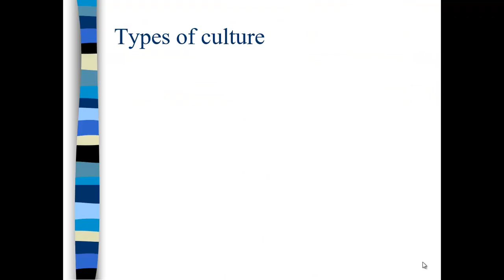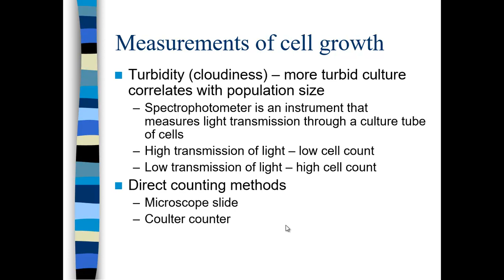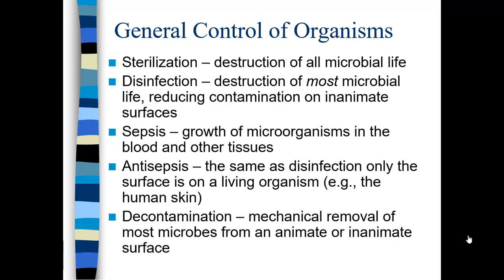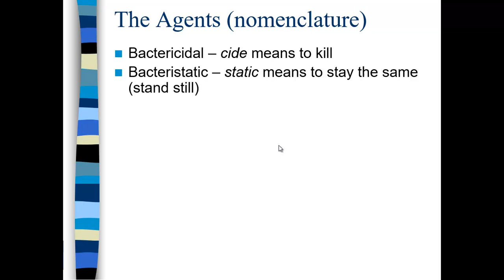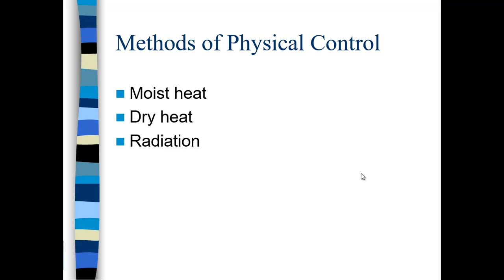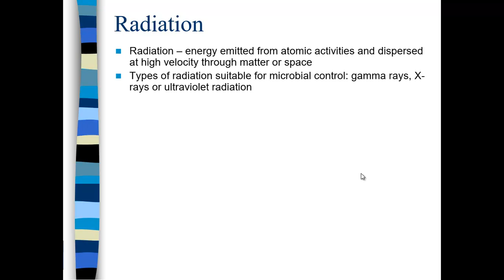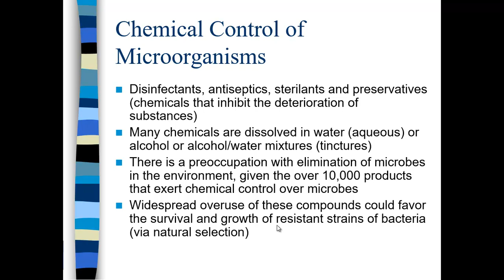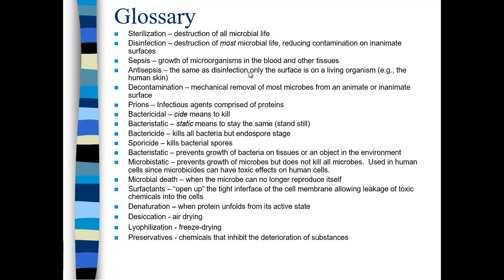BIOL 4310 Lecture 1 1 23 20